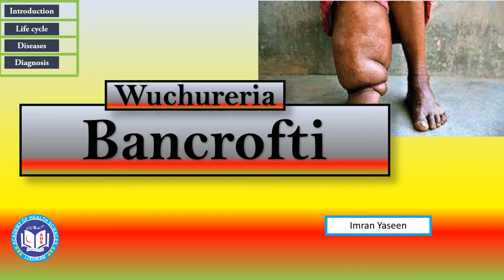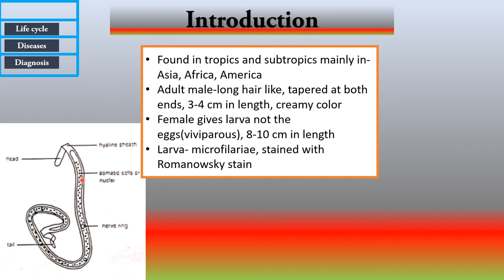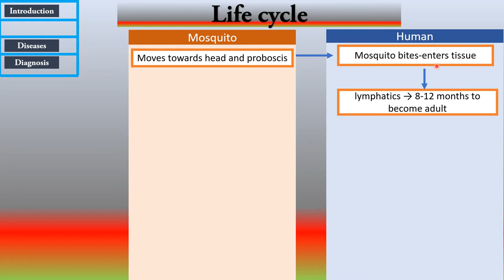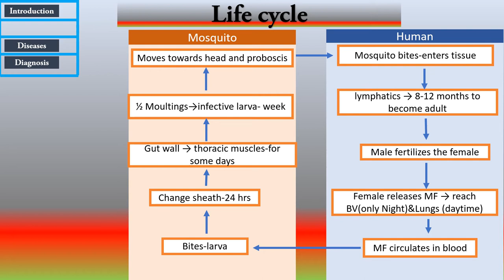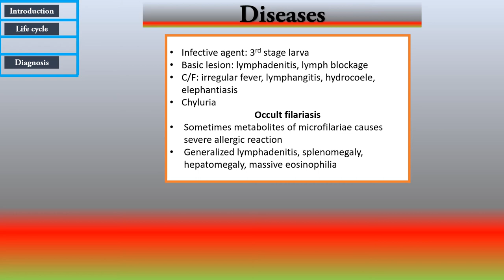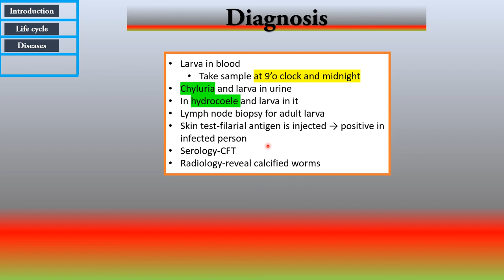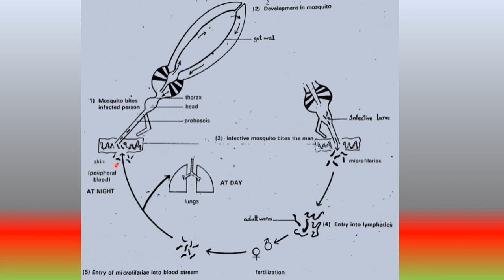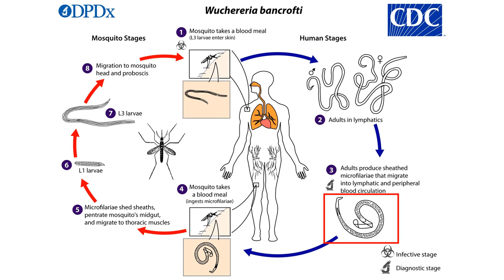Wuchereria bancrofti: tissue nematode causing elephantiasis | Parasitology | by Imran Yaseen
**Wuchereria bancrofti** is a parasitic nematode (roundworm) responsible for causing lymphatic filariasis in humans. This mosquito-borne disease is a major public health concern, particularly in tropical and subtropical regions. Lymphatic filariasis is a leading cause of long-term disability and can result in severe social and economic consequences for affected individuals.
**Key features and characteristics of Wuchereria bancrofti:**
1. **Morphology:**
   - Adult worms are thread-like and can reach lengths of several centimeters.
   - Male worms are smaller than females, and both sexes have a coiled appearance.
   - Adult worms reside in the lymphatic vessels, where they release microfilariae.
2. **Life Cycle:**
   - The life cycle of Wuchereria bancrofti involves humans as the definitive host and mosquitoes as the intermediate host.
   - Adult worms live in the lymphatic vessels, where they produce sheathed microfilariae.
   - Microfilariae circulate in the blood and can be ingested by mosquitoes during a blood meal.
   - In the mosquito, the microfilariae undergo further development to become infective larvae.
   - When an infected mosquito bites a human, it injects the infective larvae into the bloodstream, continuing the life cycle.
3. **Transmission:**
   - The primary mode of transmission is through the bite of infected mosquitoes, primarily those belonging to the genera Culex, Anopheles, and Aedes.
4. **Clinical Presentation:**
   - Lymphatic filariasis may present as acute or chronic forms.
   - Acute manifestations include fever, lymphangitis, and painful, swollen lymph nodes.
   - Chronic forms can lead to the enlargement of limbs (lymphedema), genital swelling (hydrocele in males), and thickening of the skin (elephantiasis).
5. **Diagnosis:**
   - Microscopic examination of blood samples during nighttime hours (when microfilariae are more likely to be present in the blood) is a common diagnostic method.
   - Serological tests can also be used to detect specific antibodies.
6. **Treatment:**
   - The primary drug for treating lymphatic filariasis is diethylcarbamazine (DEC).
   - Mass drug administration (MDA) programs aim to treat entire populations in endemic areas to reduce the prevalence of the disease.
7. **Prevention:**
   - Vector control measures, such as bed nets and insecticide spraying, can help reduce mosquito populations.
   - Health education and community participation are essential for preventing the spread of lymphatic filariasis.
Lymphatic filariasis caused by Wuchereria bancrofti is a major global health challenge. The World Health Organization (WHO) has initiated efforts to eliminate lymphatic filariasis as a public health problem through mass drug administration and integrated vector management strategies. These efforts aim to reduce transmission, alleviate suffering in affected individuals, and ultimately eliminate the disease in endemic regions.
W. bancrofti is a tissue nematode which causes elephantiasis by blocking the lymphatic ducts. To know more about it attend the whole lecture